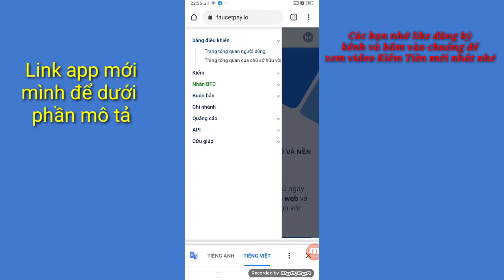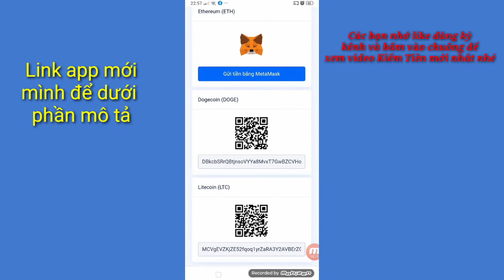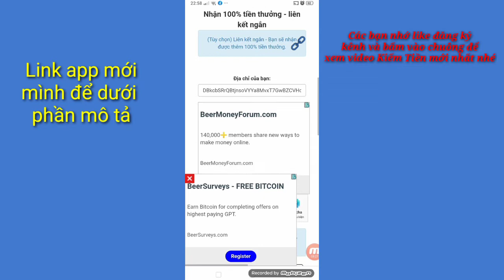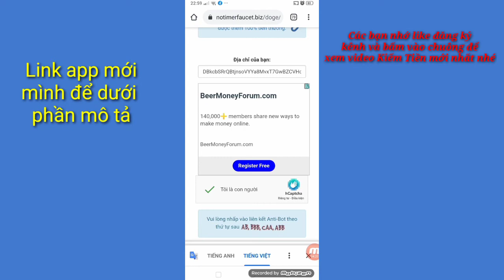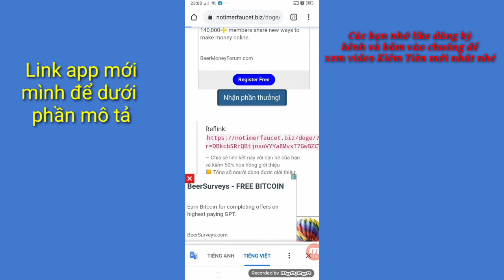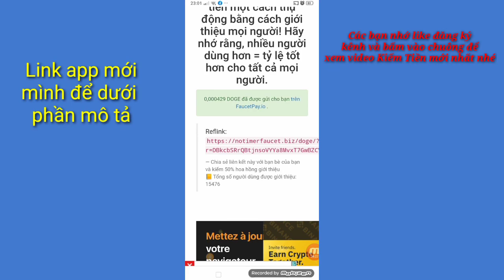Web Free Cực Ngon Claim Nhận Ngay Dogecoin Về Luôn Ví Faucetpay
✌️Chào mừng các bạn đã đến với kênh Tổng Hợp Hay.

👉 ©Bản quyền thuộc về Tổng Hợp Hay